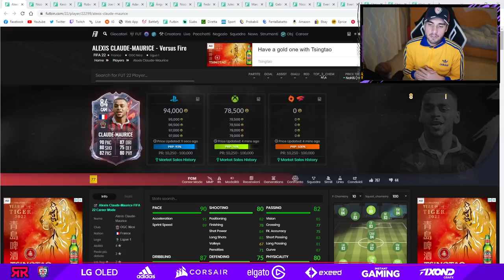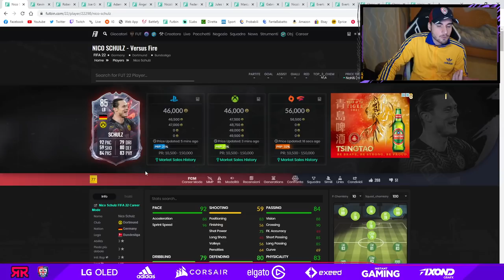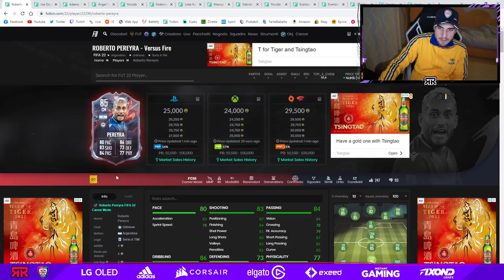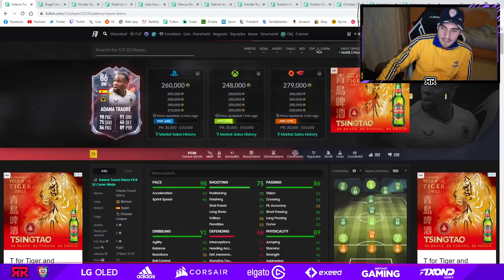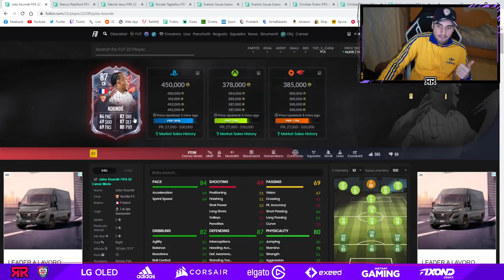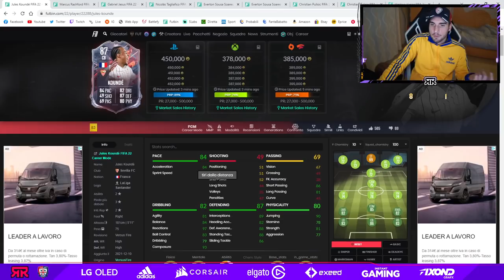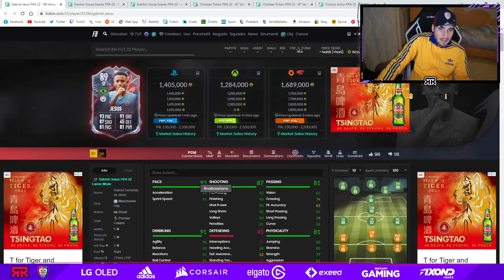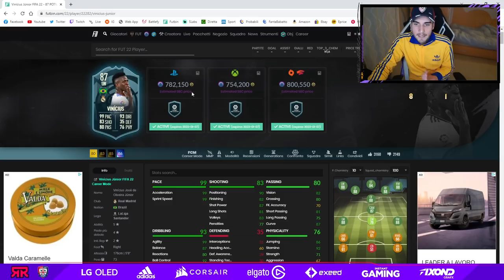FLOP CLAMOROSO?! || ANALISI FIRE vs FREEZE #1 + DUE PAROLE SU VINICIUS POTM 87 || FIFA 22